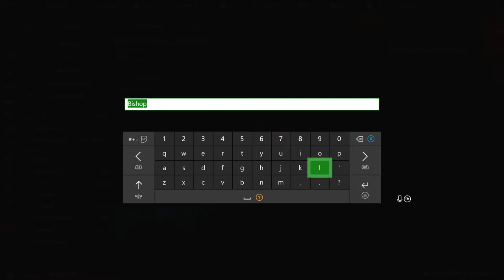Stellaris Series, Episode 1: WE BEGIN OUR SPECIES' GALACTIC STORY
We begin the story of our chosen species, one I've made personally myself, in an Ironman playthrough, to raise the stakes. Every mistake is solidly made, and there's very little chance of fixing any fuck-up I make. Here's hoping we make it!